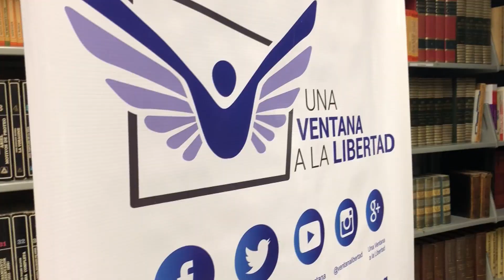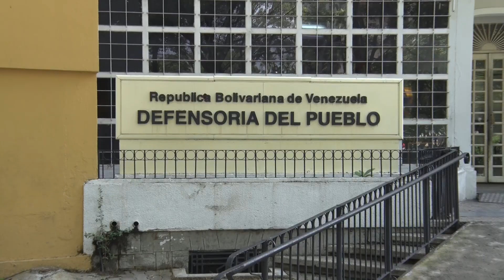Se agudiza el "hacinamiento carcelario" en Venezuela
Debido al incremento de presos, en Venezuela, la ONG Una Ventana a la Libertad presentó su informe anual en el que reveló las actuales condiciones de vida de los detenidos. Uno de sus objetivos es incidir en la protección y defensa de los Derechos Humanos.
Publicado originalmente